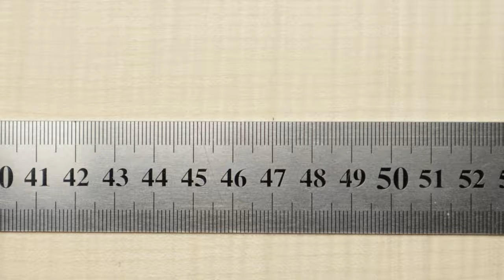Viola da gamba making | Part 9 – initial assembly of the sides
In the next two episodes of the viola da gamba making process I will focus on the assembly of the sides. This is a moldless construction without corner blocks. I begin with rough cutting and thicknessing flamed maple boards. Next I soak them in water bend them into shape on a hot iron. Then I glue the ribs to the back one at a time reinforcing the joins with linen strips soaked in hide glue.